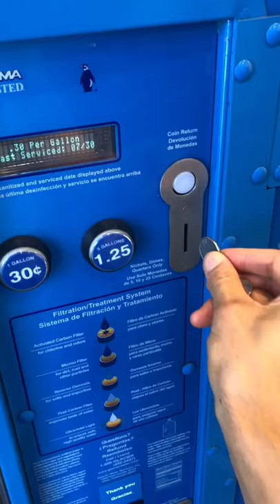Filtered water run at Sprouts grocery store